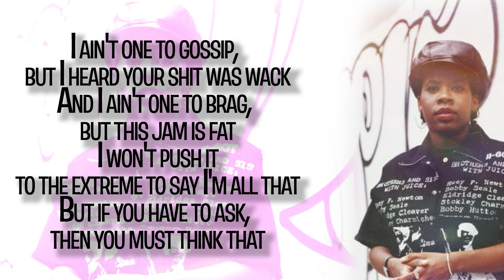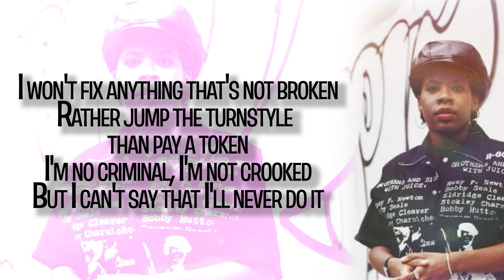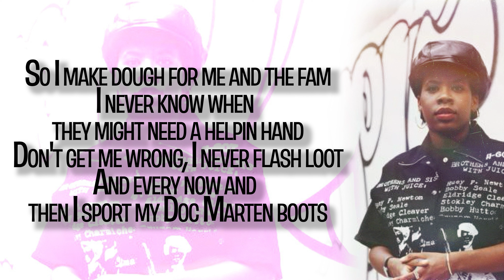Heather B - I Get Wreck (Lyrics - Video)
Lyric video to "I Get Wreck" by Heather B (1992)

Released: 1992
Type: unofficially released
Peak: N/A
Certifications: N/A